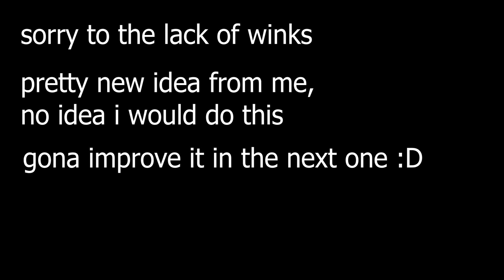Kranpii Compilation │ Month #1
DISKLAIMHER:

Sorry if I don't provide exactly all of them, because all of these clips are just laying around in my hard drive, so i decided to create a new series just recently..

This will be posted every month btw.